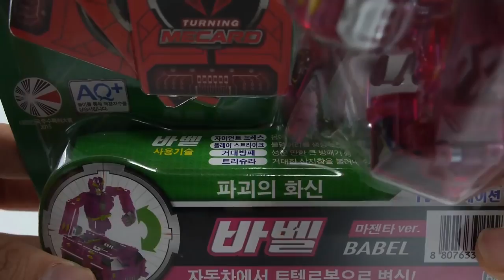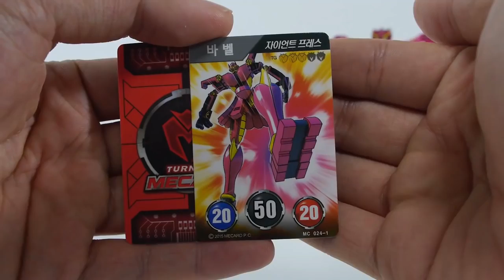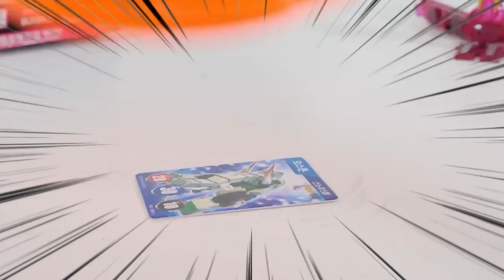춤추는 바벨 터닝메카드 신제품 2탄 메카니멀 변신 자동차 [대문밖장난감]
기다리던 바벨이 드디어 나왔네요~

굉장히 멋있는데요 같이 보시죠~^^